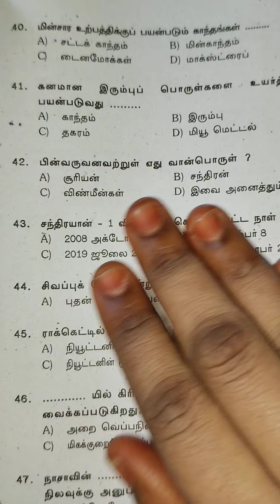Tnpsc last min revision 🥳🎉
Tnpsc maths
Tnpsc where to study
10th science important questions
Science important box questions
tamil eligibility test
Tntet eligibility test
Tntet tamil eligibility test
Tamil eligibility test answer key 2024
Tamil eligibility test 2024
UG trb 2024
UG trb answer
UG trb answer key 2024
Tnpsc group4 vao test
test series
Tntet paper2
Tntet
Tntet paper2
Tntet paper2 exam date
Tntet paper2 exam date details
tnpsc
Tnpsc group4 vao questions
Tnpsc group4 vao syllabus
Tnpsc group4 vao
Tnpsc group4
Tnpsc
Tnter
Tnter paper1
Tntet questions
Tnpsc group4 vao test series Tamil
Tnpsc
group2
group4
Tnpsc group4 vao
TNPSC
TNPSC GROUP4
shorts
shorts viral
shortsviral
shortsfeed